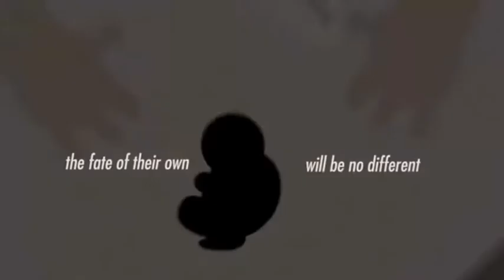SLIVER - we shall live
"we shall live" taken from the album 'disobey giants'